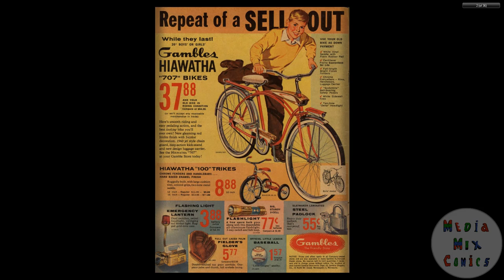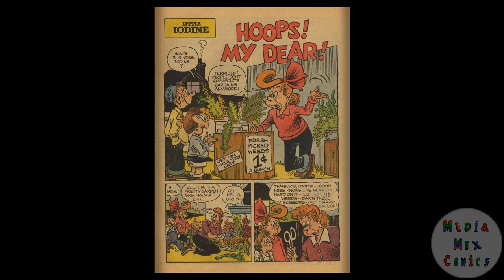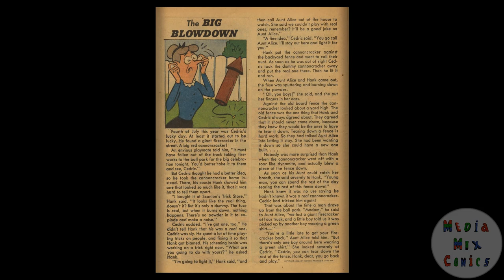Little Iodine #49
Publication history